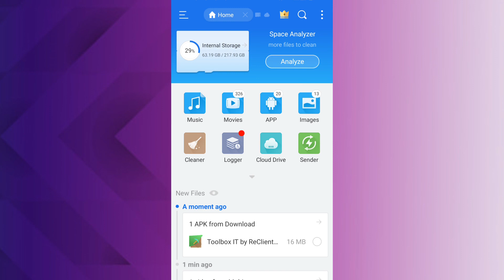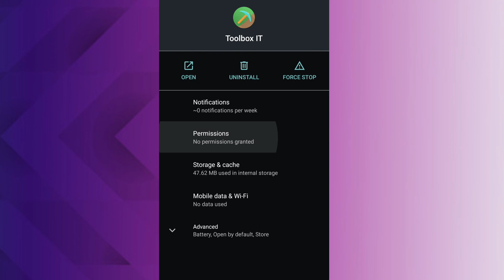How to install Toolbox IT 1.16.221